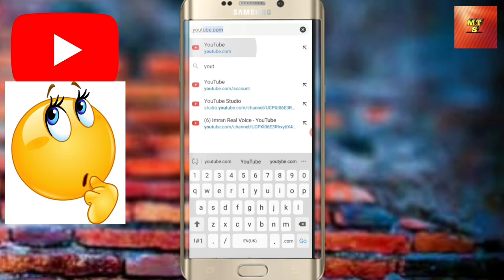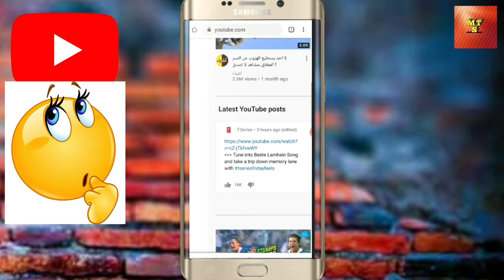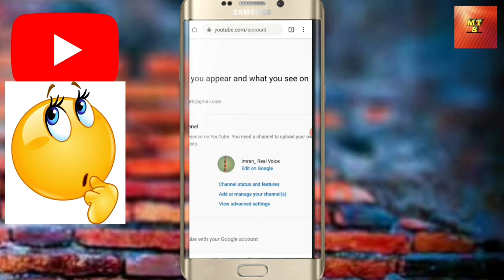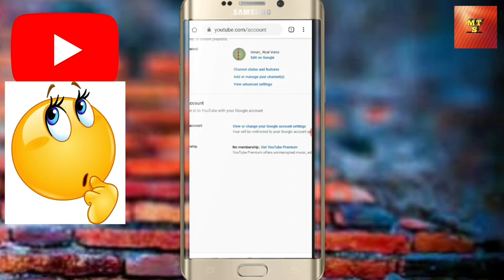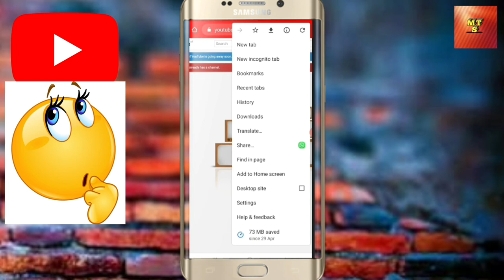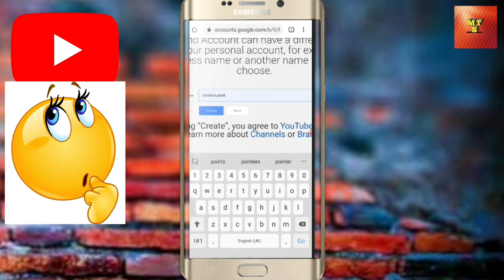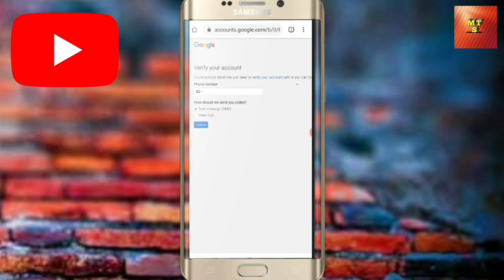how to create YouTube channel | YouTube channel kaise start kare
A video from imran

I have made this video to know how to create YouTube channel from android.

Details step by step:.

Create a channel with a business or other name

Sign in to YouTube on a computer or using the mobile site.

Go to your channel list.

Choose to create a new channel or use an existing Brand Account: ...

Fill out the details to name your new channel and verify your account.

please visit my other video below on various topics.